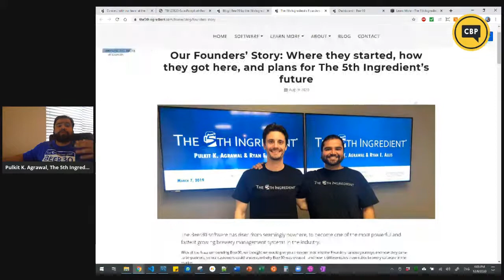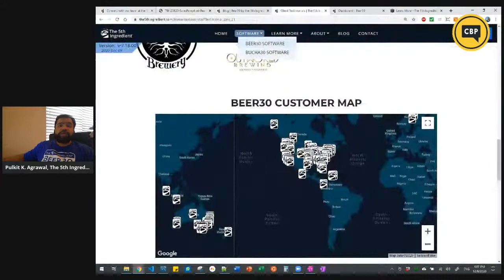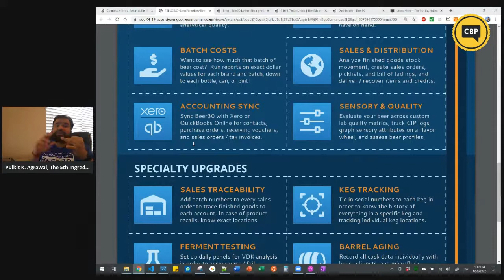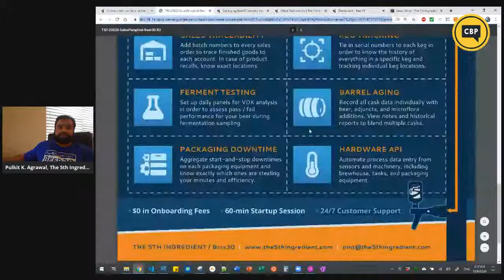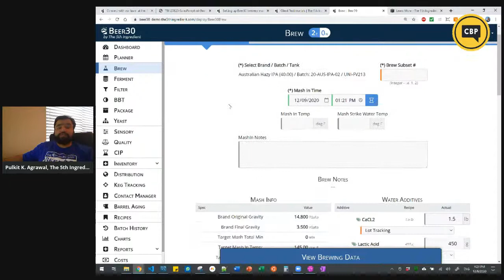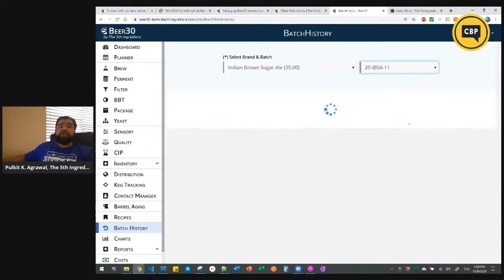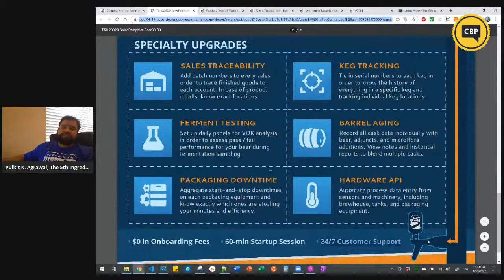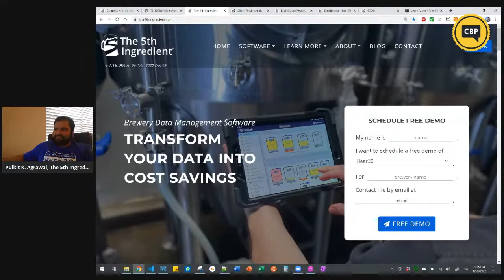What’s the Hype Behind Beer30? with Pulkit Agrawal (The 5th Ingredient)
[Industry Ally Presentation]

The Beer30 software has risen from seemingly nowhere, to become one of the most powerful and fastest growing brewery management systems in the industry. With all the hype and buzz surrounding Beer30, we thought we would give you a deeper look into how Beer30 differentiates itself from other brewery software in the market.

In this presentation, we’ll do a demo of Beer30, and dive into our different modules - which include raw material and COGS tracking, yeast genealogy trees, brew process tracking, fermentation chart analysis, sales orders and distribution traceability, and accounting integration. We’ll also provide a sneak peak at some new modules scheduled for 2021, including hardware integration!

With $0 in onboarding fees, 24/7 customer support across all time zones, and live training sessions, come and learn how you can get Beer30 implemented at your brewery within a single 90-min training session. It’ll take you an afternoon to do a stock take and get started! Begin 2021 correctly, by using Beer30 to BrewMoreBeer and BrewBetterBeer.